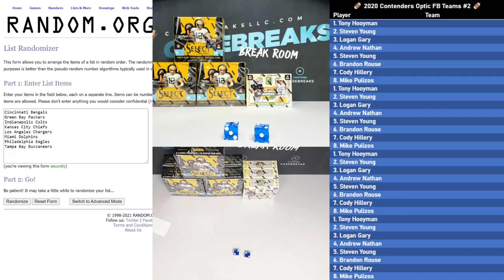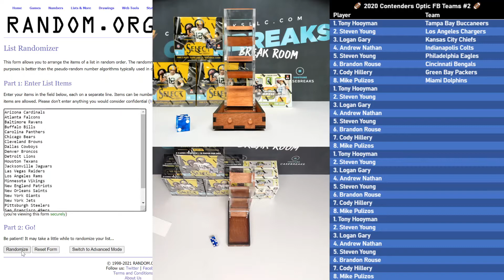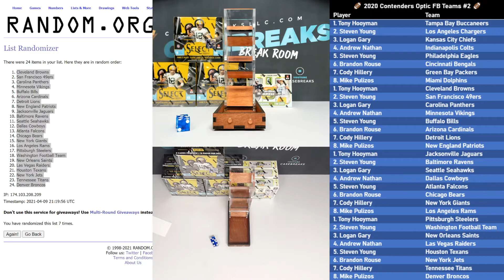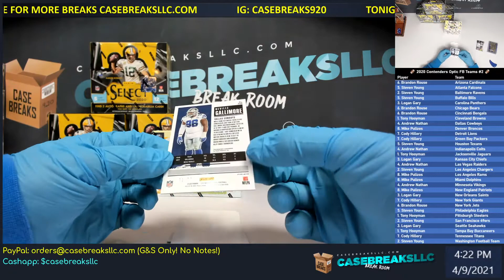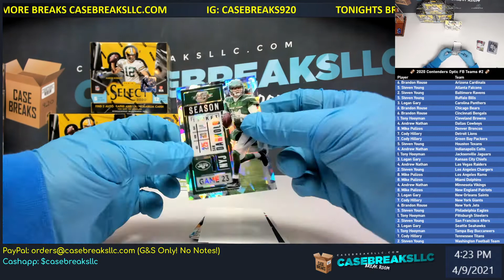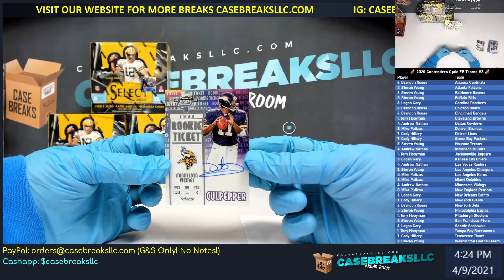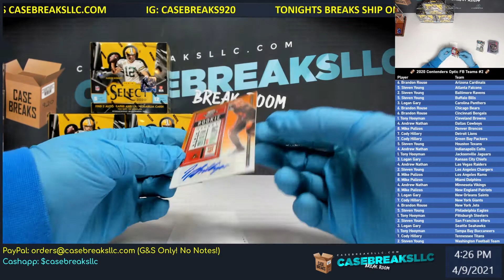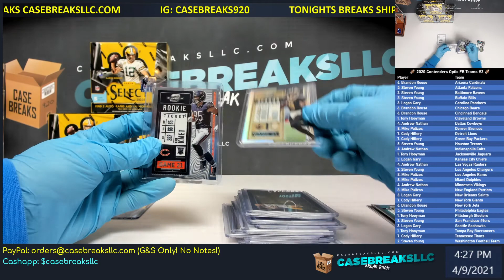🏈 2020 Contenders Optic FB Teams #2 🏈